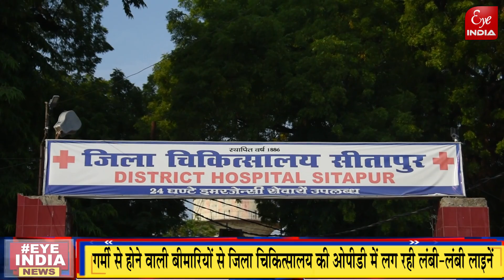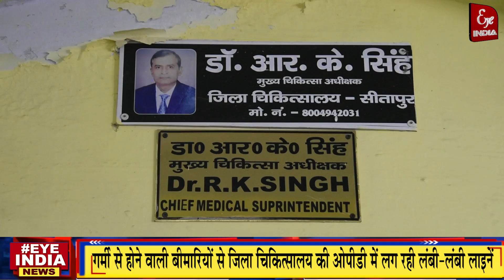Sitapur - मरीज हुए बीमार तो कहां ले जाएगें तीमारदार, यह है जिला अस्पताल का हाल